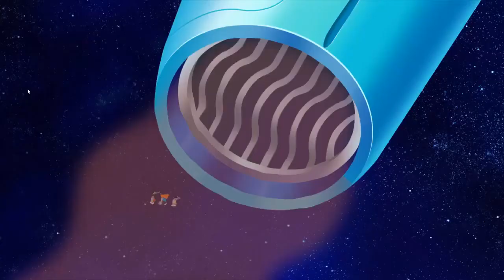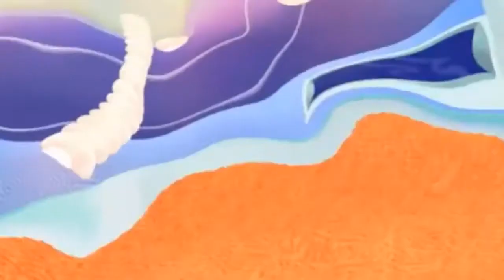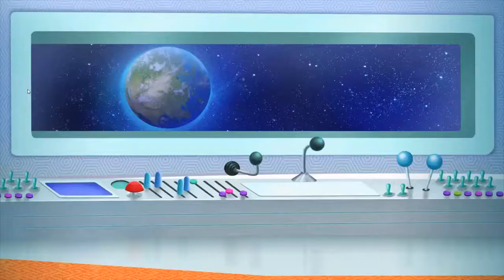Oggy and The Cockroaches 🔥S5 Ep48 🔥 The Cockroaches AwakeningHD New